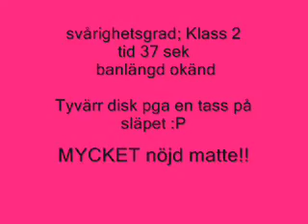Träningstävling agility aug 08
Kör ett tävligsträningslopp i borås på tävlingen "Hösthoppet".